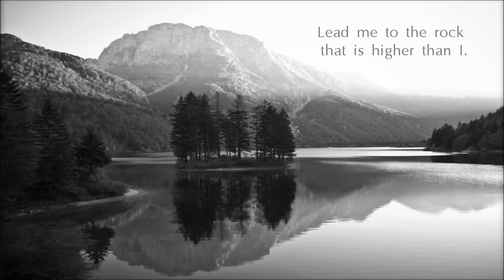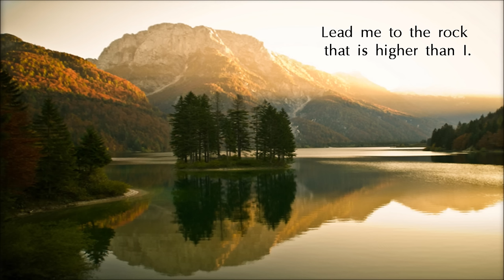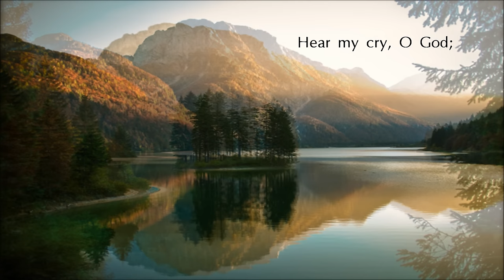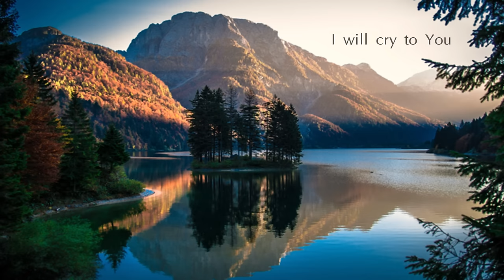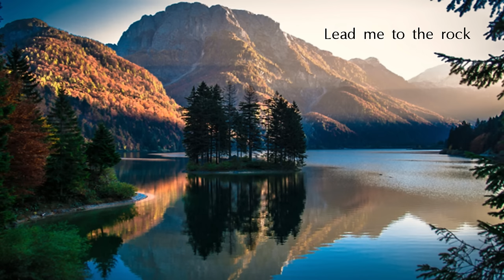Psalm 61:1-4 Song (NKJV) "Hear My Cry, O God" (Esther Mui)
(Listen and download word for word Scripture songs suitable for worship and effective for memorizing and meditating on the Word of God.)

Music Copyrighted by Esther Mui.

1 Hear my cry, O God; Attend to my prayer.
2 From the end of the earth I will cry to You, When my heart is overwhelmed; Lead me to the rock that is higher than I. 3 For You have been a shelter for me, A strong tower from the enemy.
4 I will abide in Your tabernacle forever; I will trust in the shelter of Your wings.